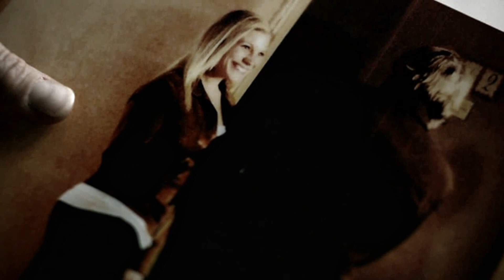Walt & Vic You Are The Reason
This is all about how Walt felt after he realised that he actually did love Vic even though he had rejected her so cruelly.
Made for pleasure not profit.